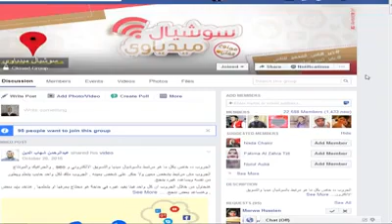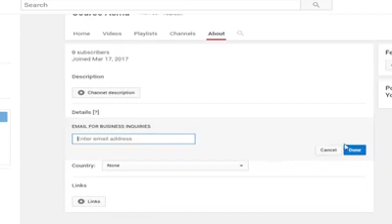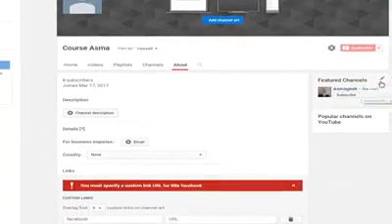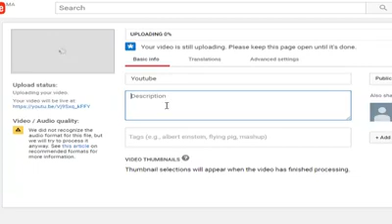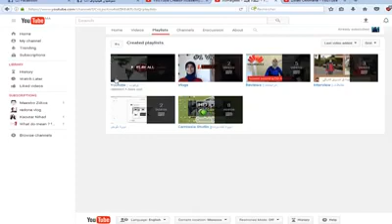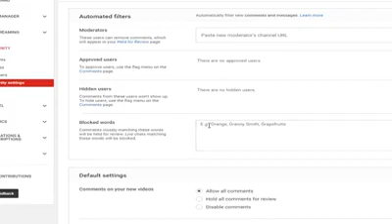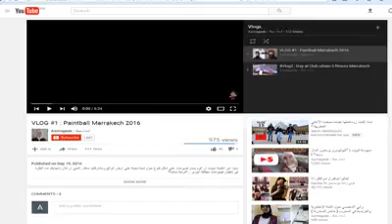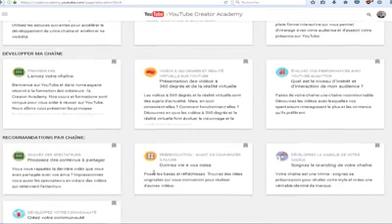سوشيال ميدياوي | كورس اليوتيوب | شرح لوحة التحكم الخاصة بالقناة + كورسات مجانية | الحلقة 3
كورس اليوتيوب - الدرس 3 : التعرف على لوحة التحكم الخاصة باليوتيوب + كورساات اكاديمية يوتيوب !

سوشيال_ميدياوي قناة تضم الكثير من المجالات الموجودة على الانترنت : كالسوشيال ميديا , الجرافيك , المونتاج , التسويق الالكتروني , يوتيوب , ادسنس , مواقع , تصميم , برمجة , تعلم الانجليزية .. الخ

 هنا ستجد كل الفيديوهات في شتى المجالات التي ستفيدك